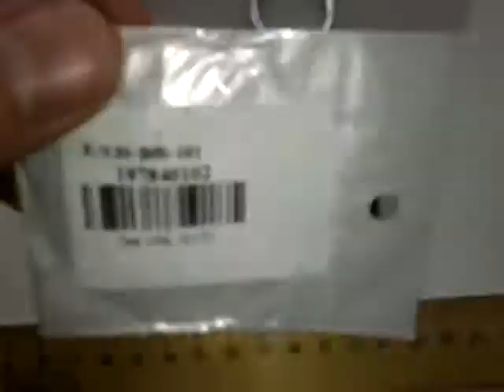Keyring Decoration Alloy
The pendant of the key ring is a badge model from a famous movie. Great for keeping track of your keys.
Hang up your easily forgotten items to this model key ring
Add a little crazy to your life
A wonderful gift or a special treat for yourself
Usage for card reader or bag hanging, etc.
100% recommended buy GEARBEST.COM